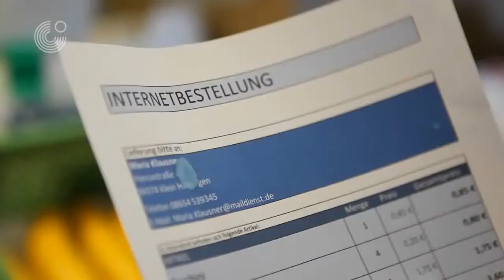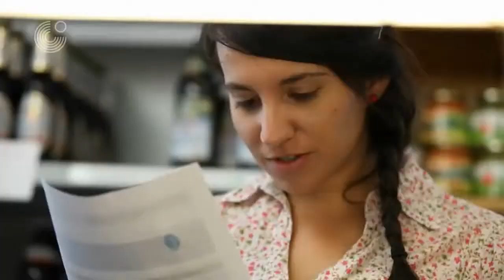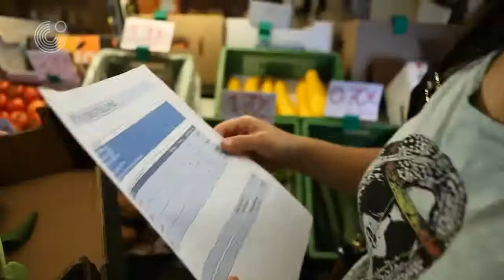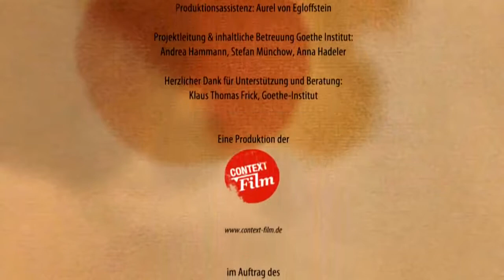Mein Weg nach Deutschland 3 Bei der Arbeit